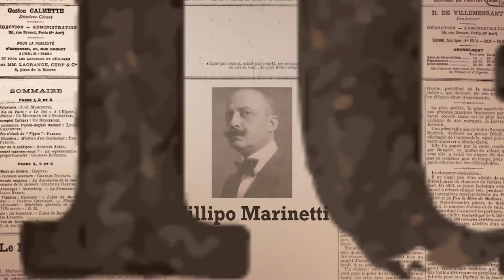TV UVA - DESVENDANDO A HISTÓRIA - FUTURISMO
O processo de industrialização da Europa no século XX inspirou a criação de um movimento artístico que tinha como principais características a velocidade e o rompimento da antiga arte. Já sabe do que estamos falando? O Desvendando de hoje traz a história do Futurismo.